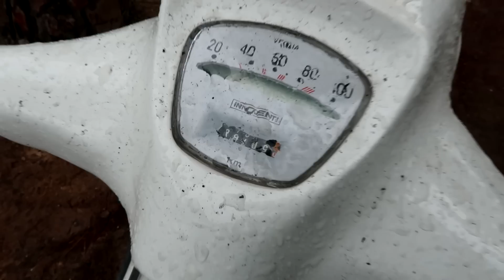MOTAUROS 2019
En esta ocasión os presento un vídeo desde dentro de la concentración de Motauros. No grabé nada del viaje, porque fue un tanto monótono.